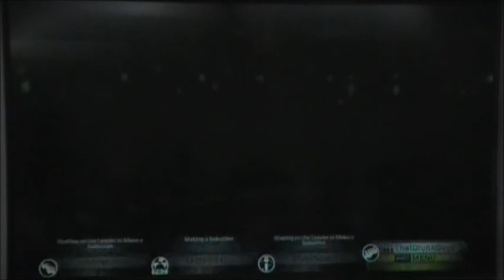Kiev - Crooked Strings - Full Band - Rock Band 3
Good song, active charts, and only a buck.

Just me and friends playing with the camcorder on. nothing special. filmed just to show the charts for anyone on the fence about buying it. Any one of us could be playing the song for the first time, drunk, stoned, distracted, etc. just check it out and buy it if you like it.

Vox - BlueMaven
Drums - shizz96
Guitar - AmenenemA
Bass - ThatDrunkGuy